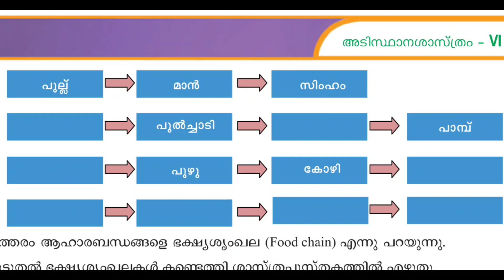ഒന്നിച്ചു നിലനിൽക്കാം/scert/Std6/basic science